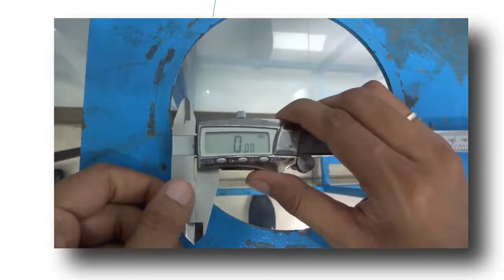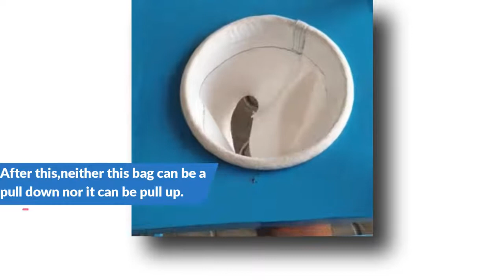Snap Band Top OR Snap Ring Top Pulse Jet Filter Amrit Filtration Equipment CALL 📞